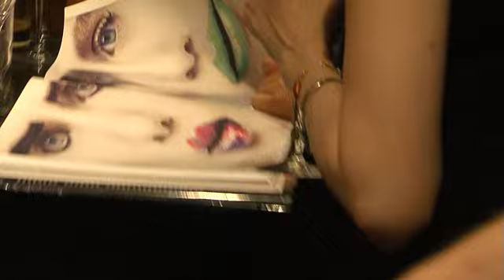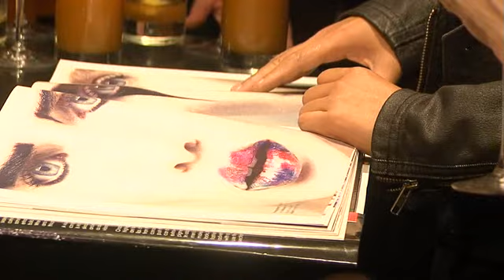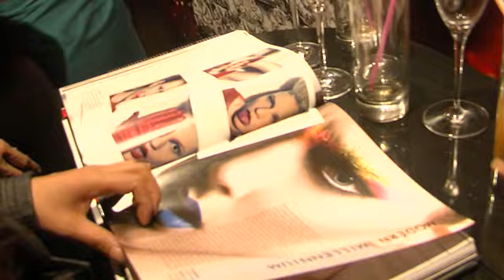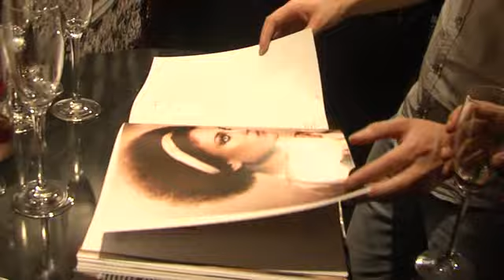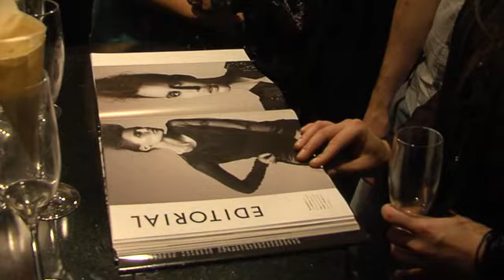Makeup is Art Book launch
Lan Nguyen in conjunction with  AOFM Launch's are eagerly anticipated book ' Makeup Is Art' at the Grand Connaughts Rooms In central London to a host of industry professionals.

Directed by overlord X, filmed By MO-AM Masters, Presented By Peeks. Production Assistant Loan Ngyuen 2nd cameraman Emya Greene